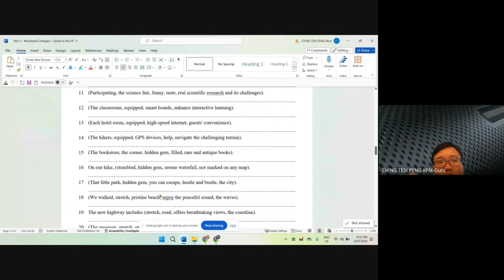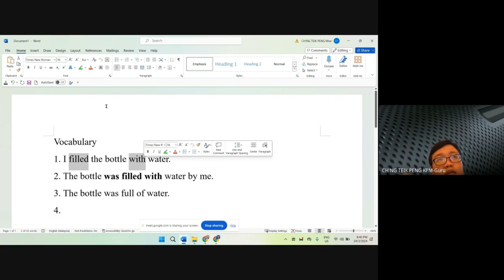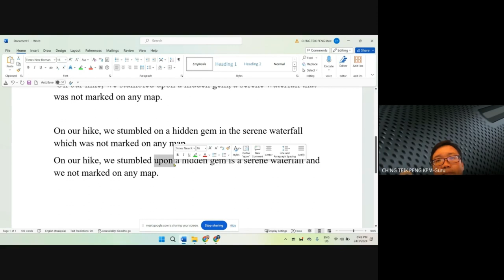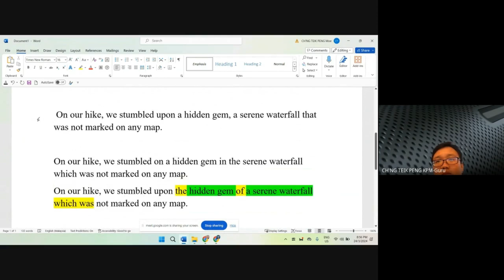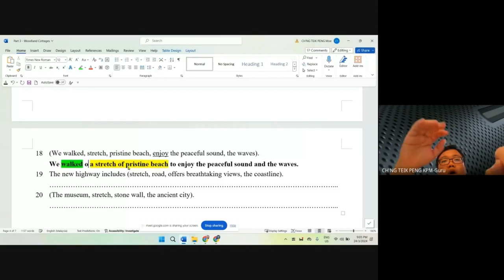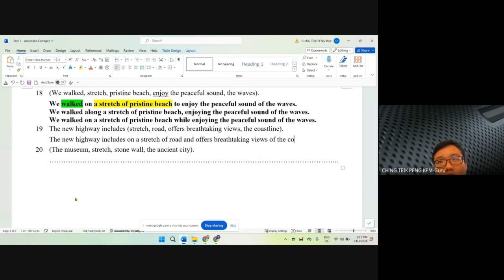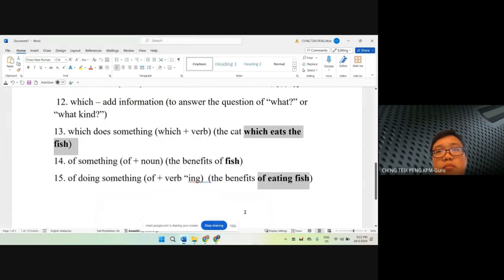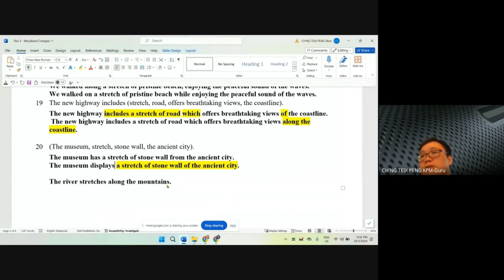Form 2 Vocabulary Exercise Sentence Writing